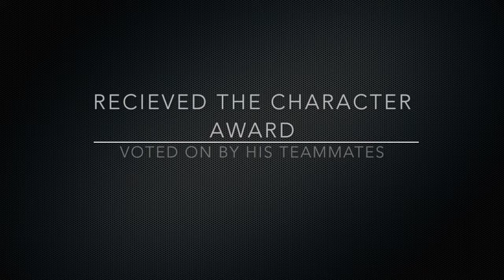Josh Ford 2016 Football Highlights Junior Year (Short Video)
Video under 4 minutes